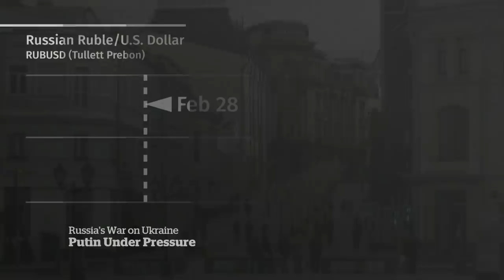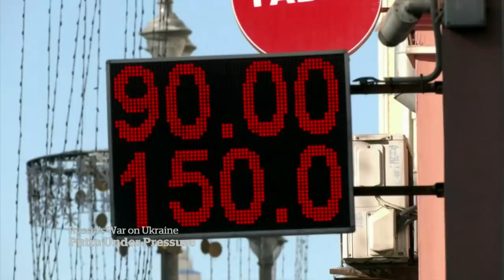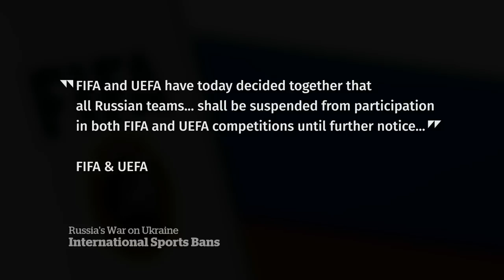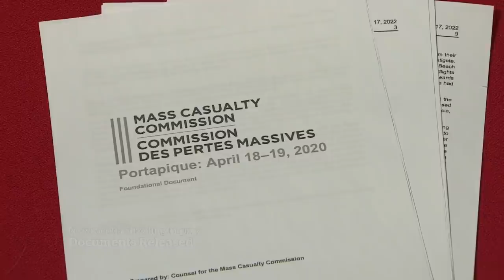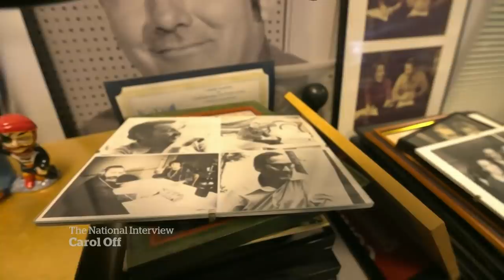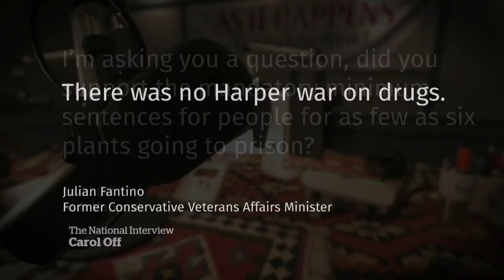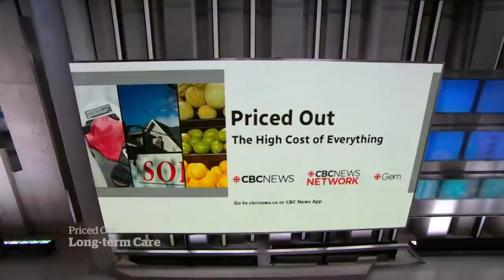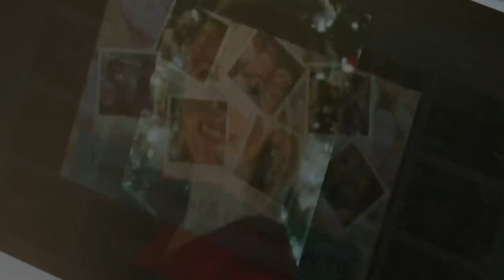CBC News: The National | Russia-Ukraine, Volodymyr Zelensky, COVID travel rules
Feb. 28, 2022 | Kyiv residents run low on supplies as the Russian economy buckles under sanctions. How Ukrainian President Volodymyr Zelensky went from acting to rallying a nation’s courage in war. Plus, new federal COVID-19 travel rules begin at the border.

00:00 The National for Feb. 28, 2022
01:03 Russia's war on Ukraine continues
04:14 Desperation at Poland-Ukraine border
07:10 Russia's military strategy in Ukraine
09:50 Russia-Ukraine war crimes investigation
10:12 Russia's economy buckles under sanctions
12:32 Global community condemns Putin
15:20 Canada sending more military aid to Ukraine
17:24 Russia suspended from sports competitions
18:56 Nova Scotia mass shooting inquiry
22:10 Nanaimo, B.C. house explodes
22:57 Provinces scale back COVID-19 measures
23:36 Calls to drop all COVID testing for travel
26:15 Russia-Ukraine talks near Belarus
26:32 Volodymyr Zelensky: From TV star to war hero
30:28 The National Interview: Carol Off
39:30 Ontario brings in new gig-worker legislation
40:09 The financial impact of long-term care
43:10 The Moment